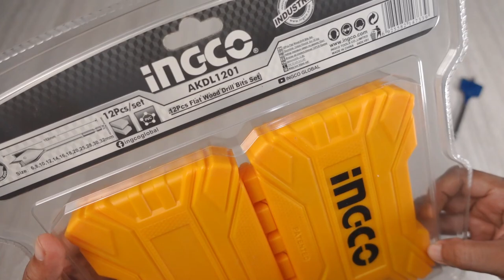ini alasan saya kembali pakai bor kipas model konvensional - plus review spade bit INGCO AKDL1201